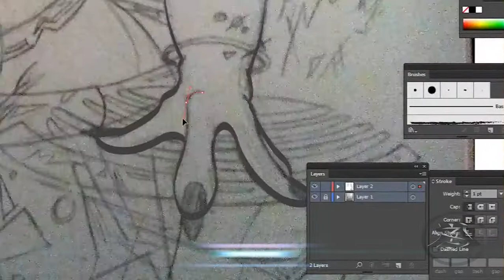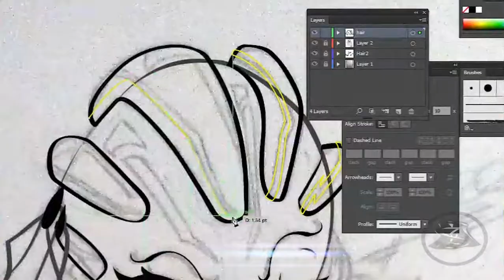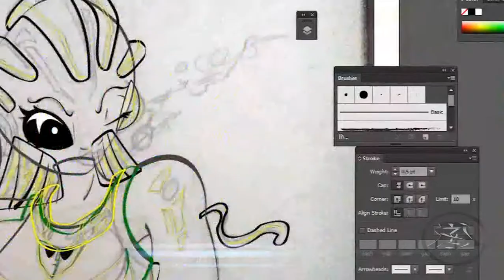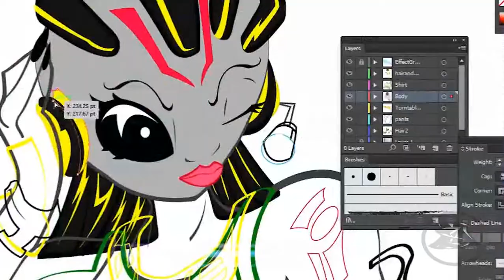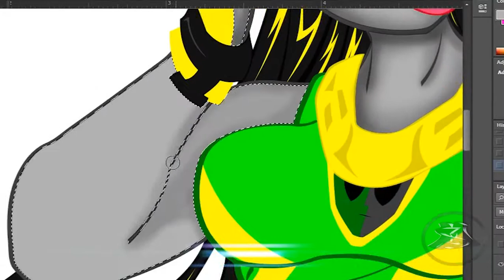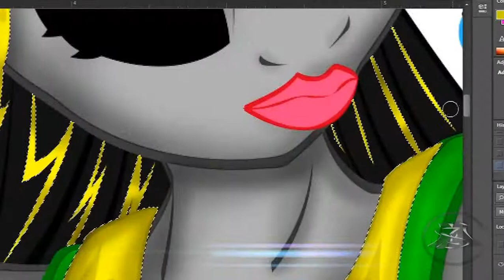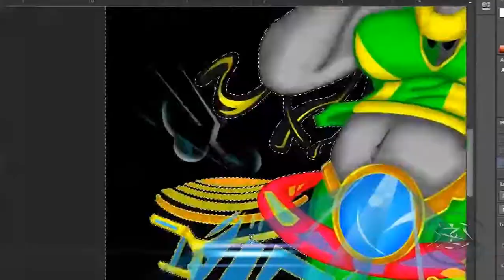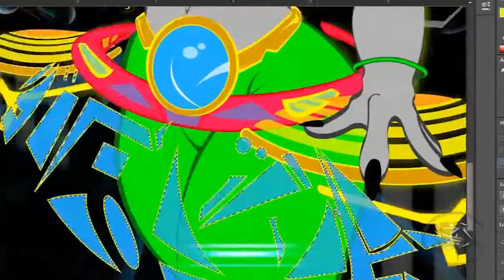Speed Painting -Universal Frequencies (Universal Flavor)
DJ Hip-Hop Alien B-Girl rocking her Galactic turntables.
Universal Frequencies is a original concept art by MysticSkillz.
to Purchase a Print.